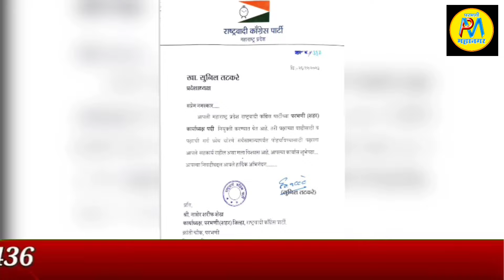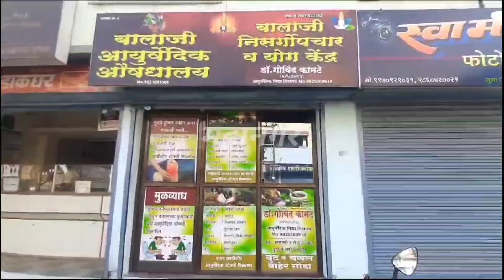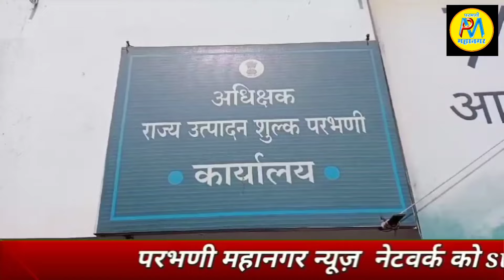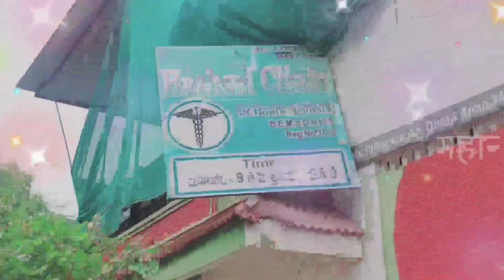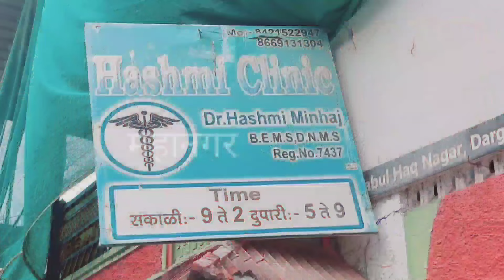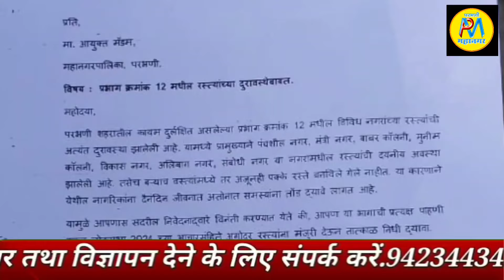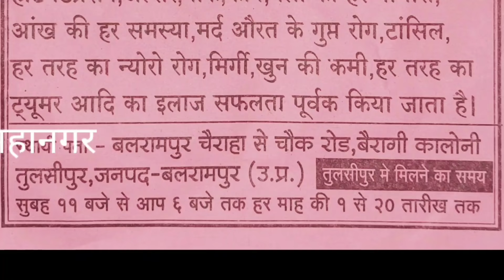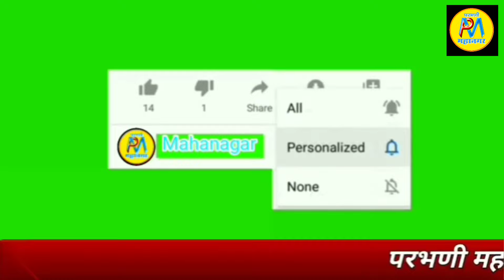29 Dec | थर्टीफस्ट को लेकर SP इन्होंने क्या कहा | गृती कॉलोनी मे सी सी रोड का उदॄघाटन संपन्न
*थर्टीफस्ट को लेकर SP इन्होंने क्या कहा
*राषन दुकानदार के खिलाफ ग्रामवासी अनशन के तय्यारी में
*जागृती कॉलोनी मे सी सी रोड का उदॄघाटन संपन्न
*प्रभाग 12 समस्याओं के घेरे में: वंचित का निवेदन
*काम में लापरवाई बरतनेवाले पांच कर्मचारी निलंबित:ZPCEO के आदेश
*राष्ट्रवादी शहर कार्यकारी अध्यक्ष पदपर निसेर शेख
*आनंद ही सुखी समाधान जिवन का सूत्र:संजय कळमकर

►SOCIAL MEDIA •

.9423443436